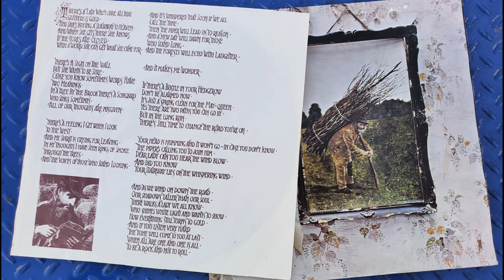Led Zeppelin - Stairway to Heaven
from their 4th studio album.